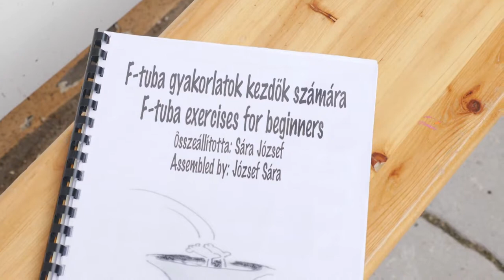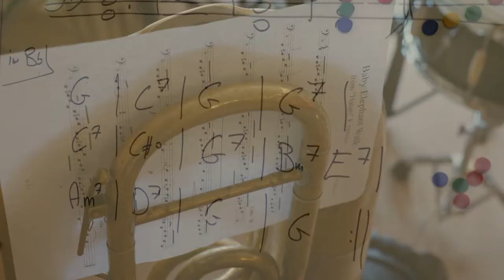Országos tubatábor Paks 20190829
Magyarországon mintegy 200 tubás foglalkozik ezzel a nem mindennapi fúvós hangszerrel. Idén 10.alkalommal rendeztek országos tubatábort, melybe Paks két éve csatlakozott be a Pro Artis Művészeti Iskola révén. Az ország számos pontjáról és határon túlról is érkeztek a táborba oktatók és résztvevők is.